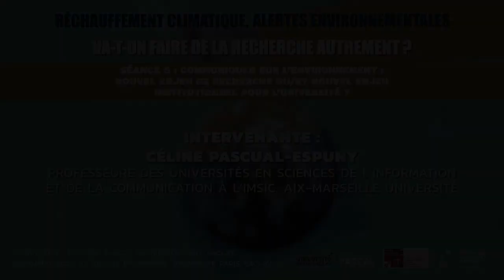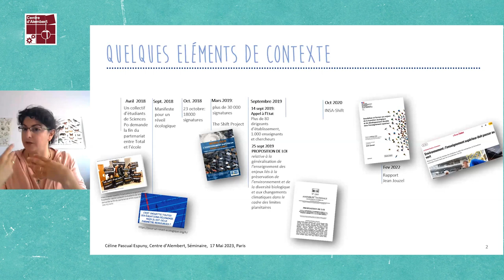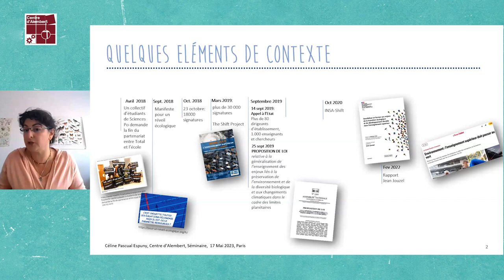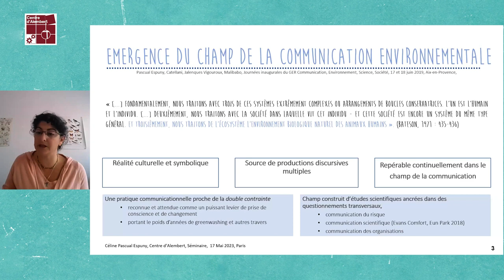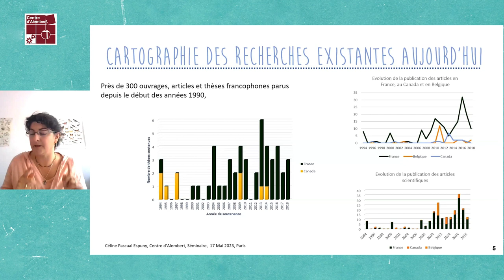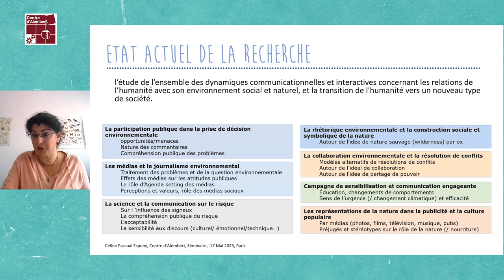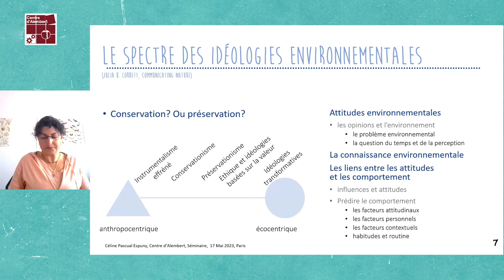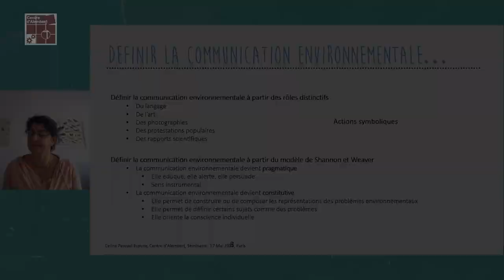Céline Pascual-Espuny : Communiquer sur l’environnement : nouvel enjeu de recherche ou/et nouvel...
Séance 5 : Communiquer sur l’environnement : nouvel enjeu de recherche ou/et nouvel enjeu institutionnel pour l’Université ? Intervention de Céline Pascual-Espuny, professeure des Universités en Sciences de l'Information et de la Communication, co-directrice de l'IMSIC, Aix-Marseille Université. Co-animatrice du groupe d'études et de recherche "Communication, Environnement, Science, Société"
"Quelle recherche et quels enseignements en communication environnementale aujourd’hui à l’Université ? "
Séminaire 2023 du Centre d'Alembert "Réchauffement climatique, alertes environnementales : va-t-on faire de la recherche autrement ?" 17 mai 2023